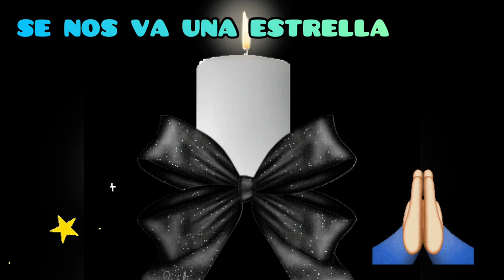🖤➕ATENCIÓN!ACABA DE MORIR UN GRAN ACTOR LLORAN POR LA PÉRDIDA DEL FAMOSO ACTOR JULIÁN ROMÁN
✝️🖤¡ATENTOS TODOS! MÉXICO Y COLOMBIA LLORAN LA PÉRDIDA DE DEL FAMOSO ACTOR JULIÁN ROMÁN 😭MURIÓ RECONOCIDO ACTOR,LAMENTABLE PÉRDIDA. EN  REVUELO SE ENCUENTRAN LOS MEDIOS DE COMUNICACIÓN POR LA INESPERADA MUERTE.
!! BIENVENIDOS A#REDVIRALFABINI

Image

Ⓒ Video

Ⓒ Song ~

O interprete